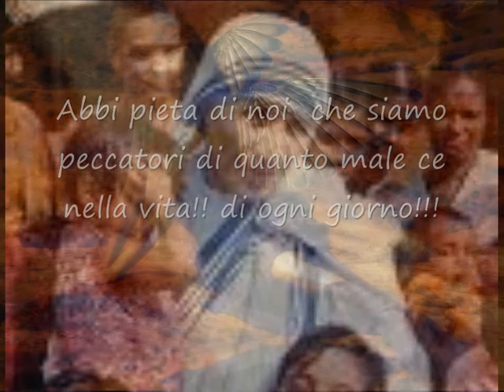O SIGNORE PROTEGGI i bambini dalla fame e dalla guerra proteggi ognuno di noi!!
video realizzato da me gianluca rovitti